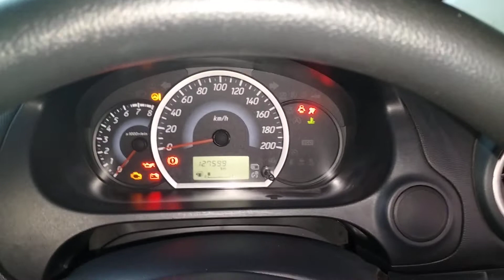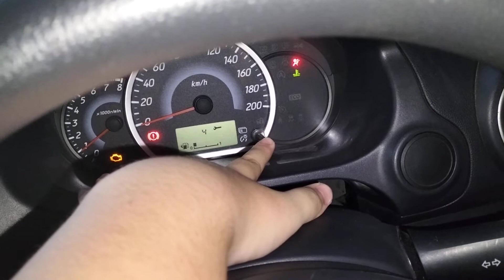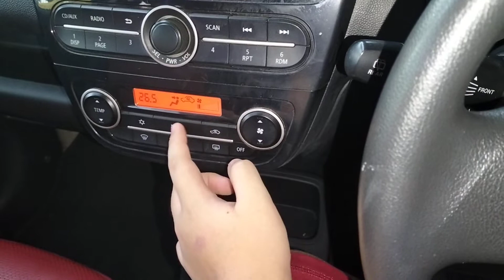Review Mitsubishi Mirage GLX M/T 2013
Mobil: Mitsubishi mirage GLX 2012
merk: Mitsubishi
Jenis: city car nanggung
Mesin:
-cc 1200cc
-HP 77
-silinder 3
Bahan bakar: bensin
Penggerak: fwd
Tahun: 2013
Transmisi: manual 5 spd
Kapasitas orang: 4-5 org
Harga mobil/pasaran: kiki ⭐ motor 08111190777